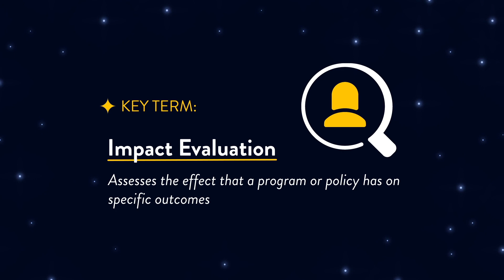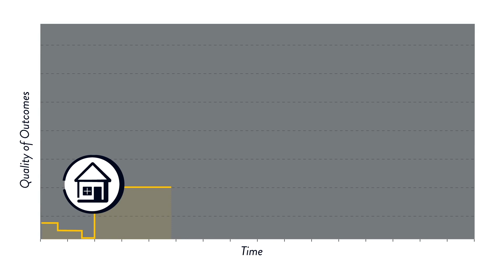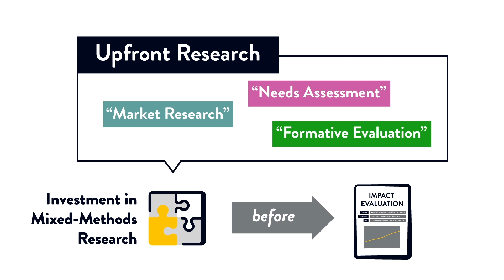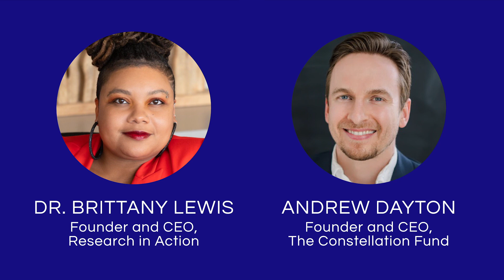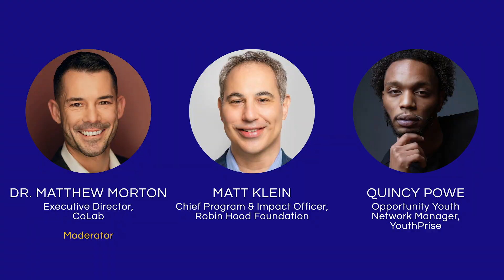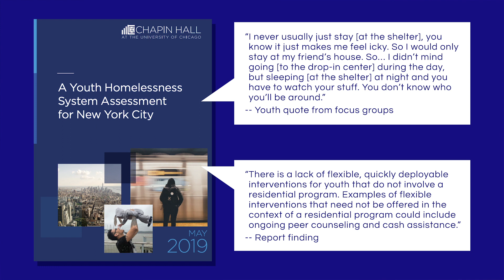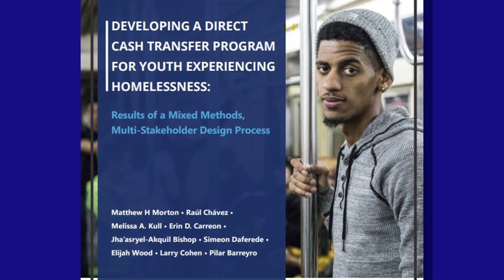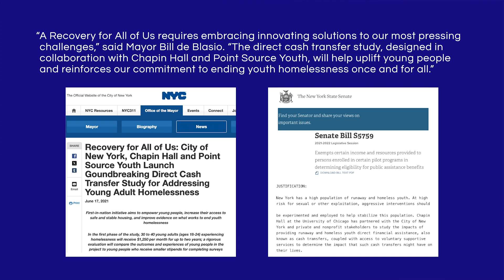Impact Forum 2024: Introducing CoLab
The Constellation Fund is designed to leverage the best available information to make evidence-driven investments in the fight against poverty in our community. Yet even with an ever-growing body of evidence at our fingertips, there is always more that we wish we knew.

Enter Constellation Lab, aka CoLab!

A philanthropic partnership of the Constellation Fund and the Foundation for Educational Research and Development (FERD), CoLab funds world-class longitudinal evaluations of programs and practices to reduce intergenerational poverty and support thriving people, families, and communities.

Featured guests include Dr. Brittany Lewis (Research in Action), Quincy Powe (Youthprise), Matt Klein (Robin Hood Foundation), and Dr. Abigail Wozniak (Federal Reserve Bank of Minneapolis).

8:35 Matt Morton, Executive Director at CoLab
13:28 CoLab Explainer with Matt & Ruthvin
22:00 Pass the Mic: A conversation with Dr. Brittany Lewis
29:33 Trust Youth: CoLab Principles in Practice with Quincy Powe of Youthprise and Matt Klein of Robin Hood Foundation

Learn more about CoLab and our projects at constellationlab.org